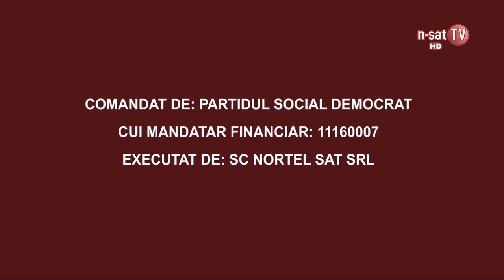Ordinea de zi – Emisiune electorală, invitat Claudiu Manta, candidat PSD GORJ